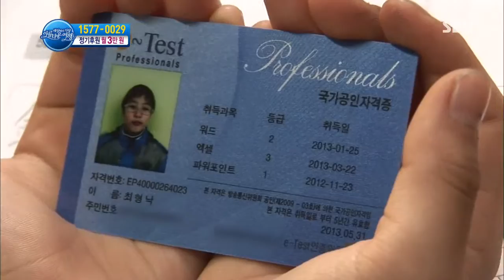세상에서 가장 아름다운 여행 20130708 #8(1)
[선민 아이들세상지역아동센터]
SBS 세상에서 가장 아름다운 여행.20130708.493회